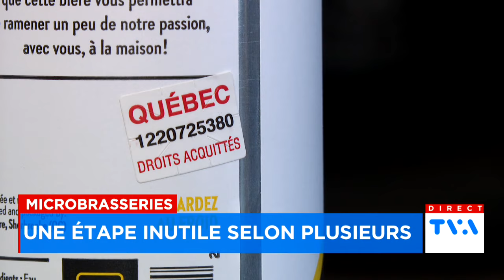Timbre obligatoire sur leurs produits: des microbrasseries du Québec exaspérées - reportage